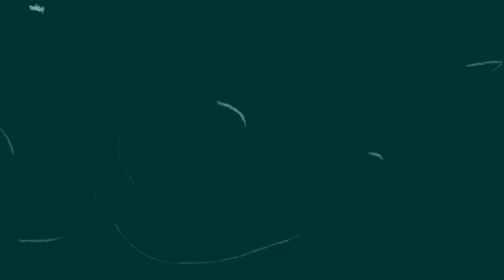Queen Yasmin X Sexy Vani - Pardesiya [Official Music Video] (2022 Chutney Soca)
Artist: Queen Yasmin And Sexy Vani
Title: Pardesiya
Produced, Recorded, Mix And Mastered By: Vijay Persaud @ Remix Studios Toronto
Video Production By: Vijay Persaud
All Video Footage For Sexy Vani By: Nishal B Balkissoon
Sexy Vani Vocals Was Recorded By King Birdee At De Originals Studio

Special Thanks To King Birdee, Nishal B Balkissoon And Sexy Vani Crew For Making This Project Possible

Song: Pardesiya Yeh Sach Hai Piya
Singer: Lata Mangeshkar, Kishore Kumar
Movie: Mr. Natwarlal (1979)
Music Director: Rajesh Roshan
Lyricist: Anand Bakshi

MY CHANNEL CONSISTS ONLY:
• Chutney Soca
• Traditional Chutney
• Bollywood Cover
• Bollywood Remix
• Bhajans

• Artwork
• Mp3 File